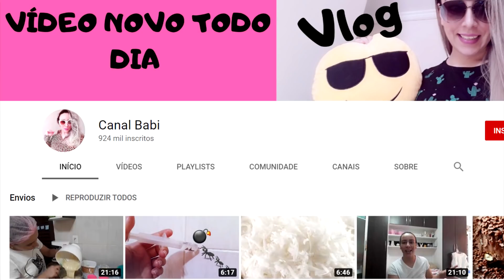ELES REALIZARAM UM SONHO JUNTANDO MOEDINHAS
DIREÇÃO/PRODUÇÃO: @douglas.cjc e @amandamachadoa

PESSOAS POBRES QUE CONSEGUIRAM REALIZAR SEUS SONHOS